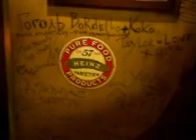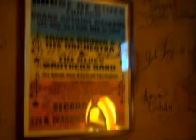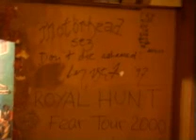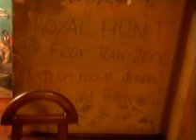Gogol Bordello in "B.B. King club". Moscow 27.01.2007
Not interestingly. Simply eat and drink.